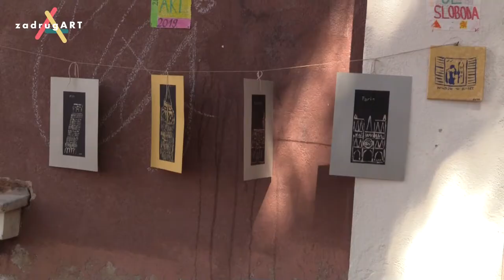Likovne kolonije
Kulturno umjetnički program projekta ZadrugArt, koji ove godine gostuje na KvARTu, u suradnji s HDLU Zadar doveo je u Zadar renomirane umjetnike s hrvatske likovne scene.

Dvije trodnevne likovne kolonije, od 15. do 20. lipnja,  vodili su umjetnici Hrvoje Marko Peruzović, Željko Mucko, Ivan Listeš, Darko Jovanović i Dragan Jelavić - Profa.

Više na: